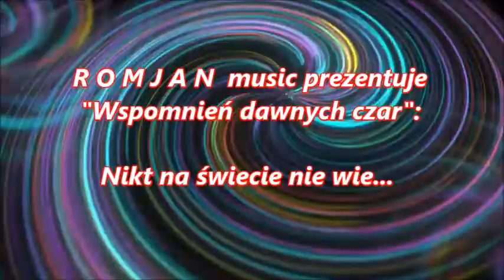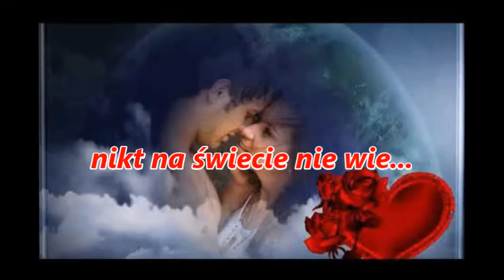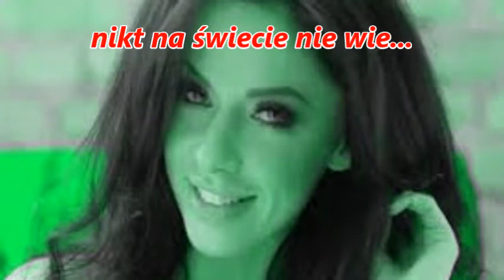Nikt na świecie nie wie / live cover /